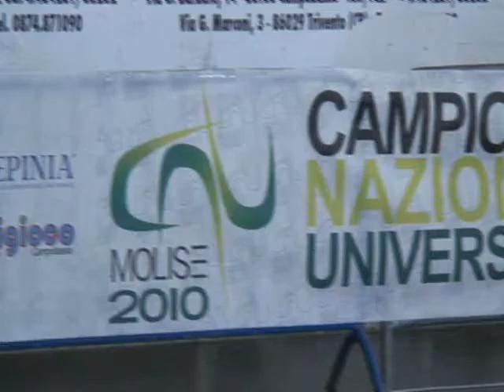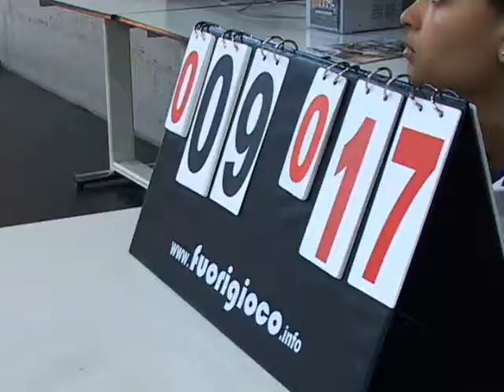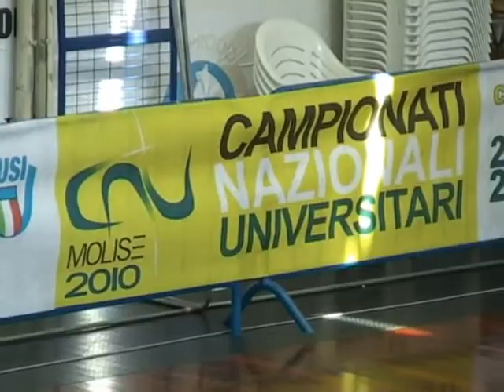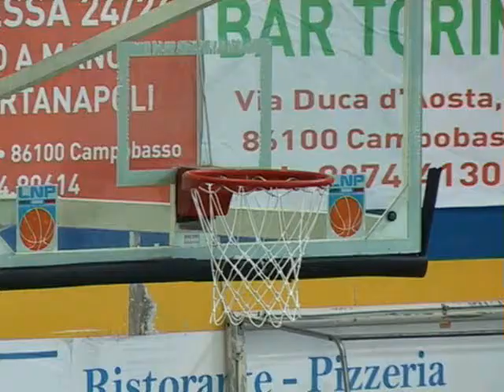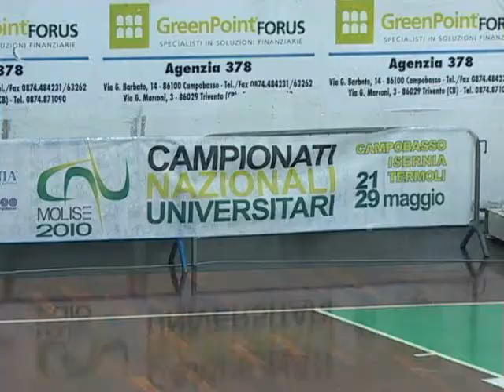CNU 2010: pallacanestro femminile "Cus Foro Italico"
Highlights in musica della finale CUS Foro Italico 59 - Cus Milano 65 ai Campionati Nazionali Universitari Molise 2010. La sintesi è volutamente "sbilanciata" verso la squadra dell'Università degli Studi di Roma "Foro Italico".